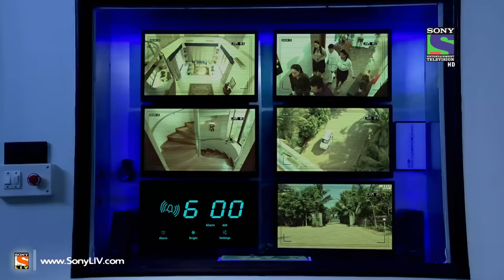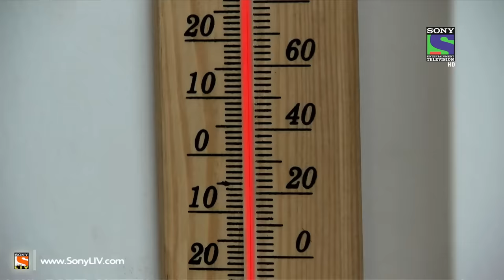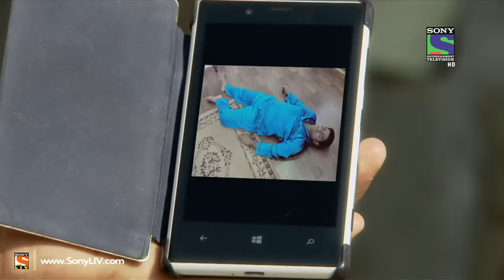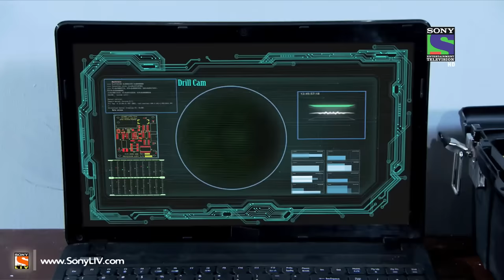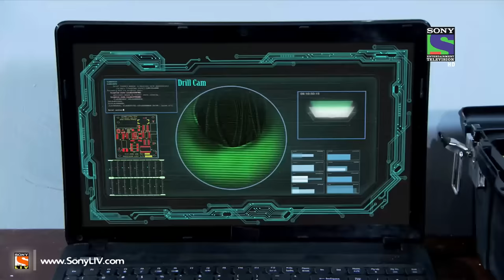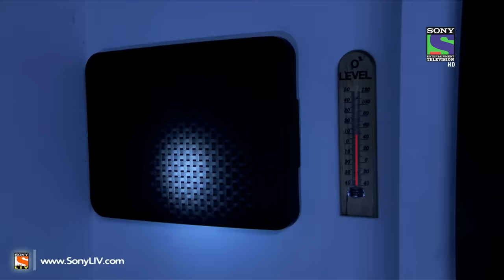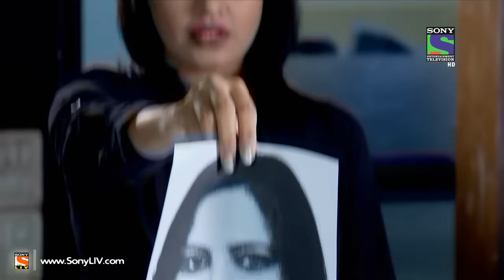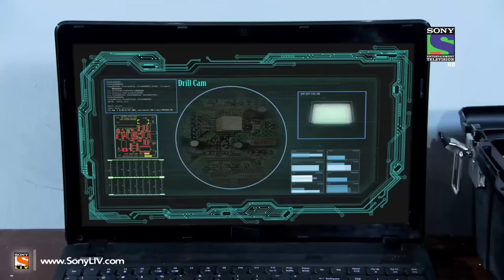CID - Abhijit Ka Sangharsh - Episode 1036 - 17th January 2014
Abhijit Ka Sangharsh - Successful Business Tycoon Raj gets murdered in his panic room. None of Raj's Family members and Servants working in the house knew about Raj's panic room. Abhijit gets locked in the panic room. The only Man who can open the room faints as he gets an electrifying shock during the drilling process. Will Team CID succeed in saving one of their bravest CID officers? Will Abhijit survive? Watch to find out.